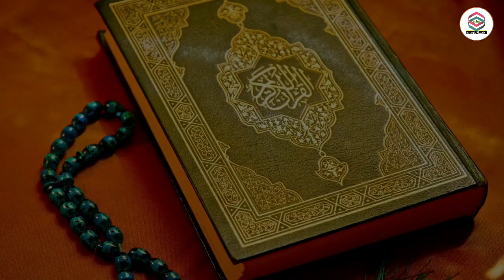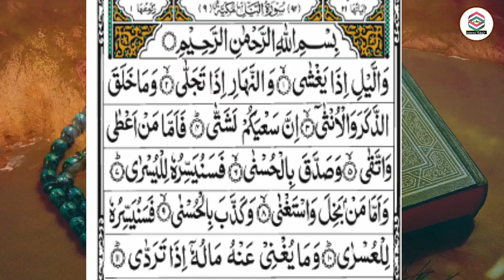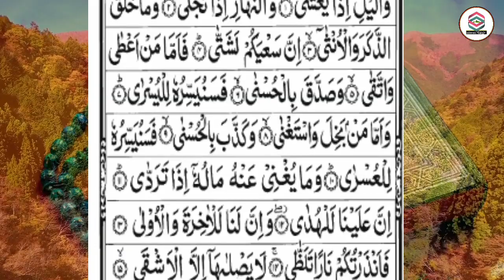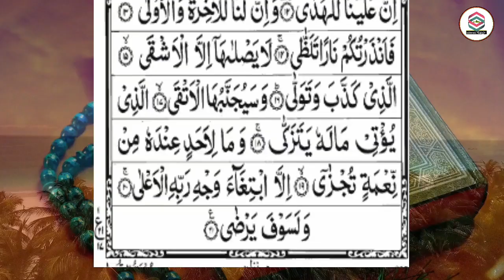Sirf ek baar yeh Surah sune aapki Hajat Puri na ho to batana, msr quadri